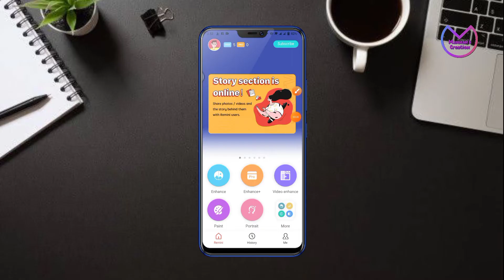ঝাপসা ছবি ক্লিয়ার করার উপায় || How to clear blur image in mobile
Old picture restoration to hd quality by mobile || old picture by android
remini app photo enhancer free hindi
remini app how to use
old photo restoration snapseed
remini app free me kaise chalaye